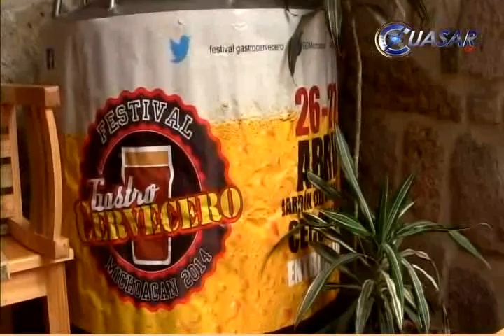Festival Gastro - Cervecero en Morelia, el 26 de abril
Con la intención de promover una cultura de consumo de la cerveza artesanal local, se realizará la tercera edición del Festival Gastro -- Cervecero, los días 26 y 27 de abril en los Jardines del Orquidario de Morelia con acceso gratuito. Se esperan 15 mil asistentes y una derrama económica superior a los 13 millones de pesos...